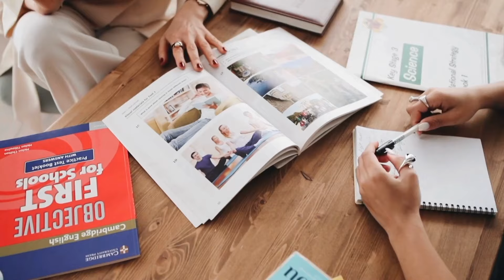รู้จัก “โรคเดือนห้า” ที่ไม่ได้เกิดเฉพาะเดือนพฤษภาคม แต่เป็นอาการป่วยทางจิต : TNN Health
รู้จัก “โรคเดือนห้า” ที่ไม่ได้เกิดเฉพาะเดือนพฤษภาคม แต่เป็นอาการป่วยทางจิต ที่ต้องปรับตัวกับสภาพแวดล้อมใหม่

โรคเดือนห้า อาการป่วยทางจิตที่ต้องปรับตัวกับสภาพแวดล้อมใหม่
โรคเดือนห้าคล้ายกับอาการเริ่มต้นของโรคซึมเศร้าหากปล่อยให้อาการรุนแรงขึ้นก็จะทำให้เข้าสู่ภาวะซึมเศร้าอย่างเต็มตัวได้โดยโรคเดือนห้ามักเกิดกับมนุษย์เงินเดือนที่มีความจริงจังกับงานสูงเมื่อพบกับอุปสรรคหรือช่วงเปลี่ยนแปลงงานและความกดดันต่าง ๆ จึงเกิดความเครียดสะสมโดยไม่รู้ตัวและมักมีอาการแบบนี้ในช่วงหลังวันหยุดยาวอย่าง Golden Week ซึ่งอยู่ในช่วงต้นเดือนห้าพอดี
ติดตาม TNN Health ผ่านช่องทางต่าง ๆ ได้ที่